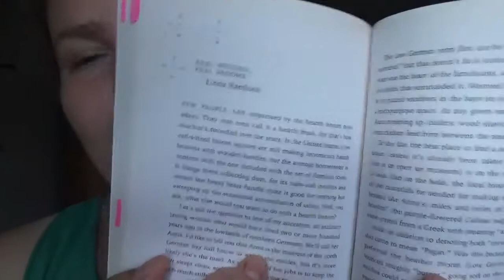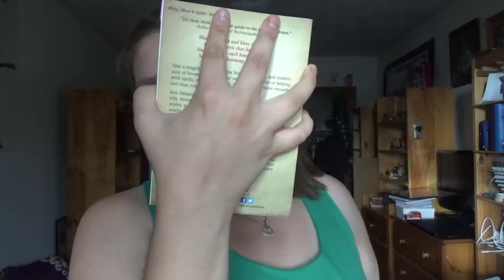The Witch's Altar